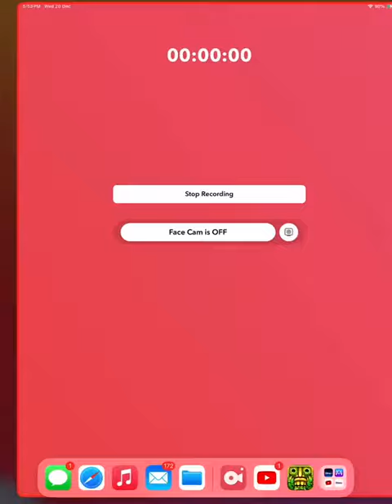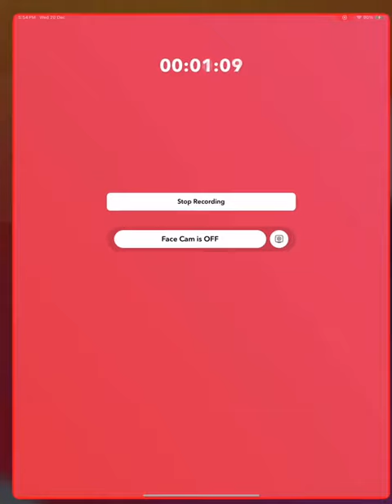Finger Family | Nursery Rhymes | Songs For Kids | Baby Rhymes | Video 977REQQvIde